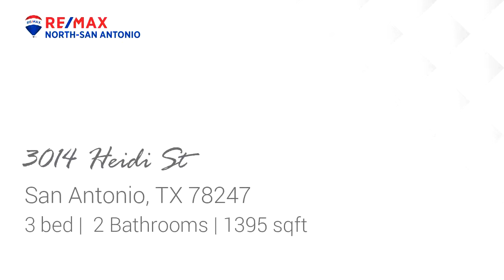Residential for sale - 3014 Heidi St, San Antonio, TX 78247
Beautiful renovated home near McAllister Park with a great backyard. Big rooms and an awesome kitchen! Great floor plan with no wasted space. Cute but very functional home in a quiet neighborhood. Nice vaulted ceilings in the living room.

Bedrooms: 3
Bathrooms: 2
Square Feet: 1395
Price: $224,900

For more information about this property, please contact Tabor Morris at or . You can also text 5674647 to 67299.

06/21/2019 07:21:19 am

Last modified: